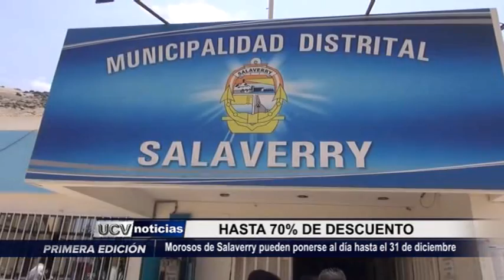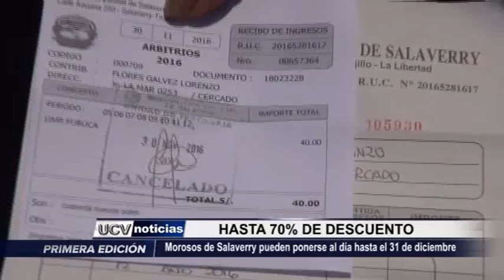Salaverry: Morosos en arbitrios pueden ponerse al día gracias a descuento